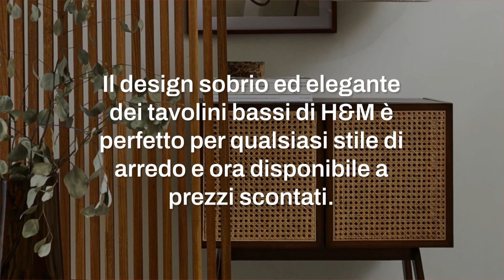Saldi luglio H&M: rinnova l’estetica della tua casa con i mobili per il soggiorno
H&M lancia i saldi di luglio sulla nuova collezione di mobili per il soggiorno. Un regalo imperdibile per chi desidera rinnovare la propria casa con stile ed eleganza. Scopri le offerte e non lasciarti sfuggire questa occasione.